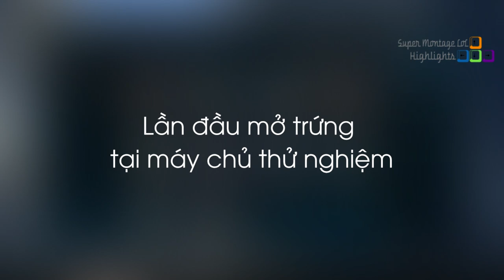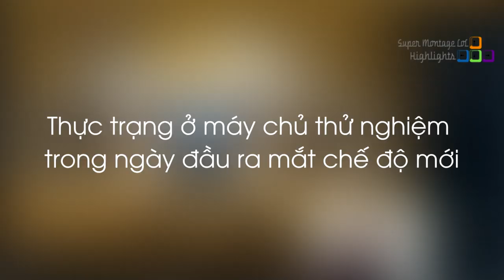Lần đầu mở trứng tại máy chủ thử nghiệm, Cập nhật màu và hoạt ảnh của sát thương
Lần đầu mở trứng tại máy chủ thử nghiệm, Cập nhật màu và hoạt ảnh của sát thương - Khi Cao Thủ Stream có gì Hot #812